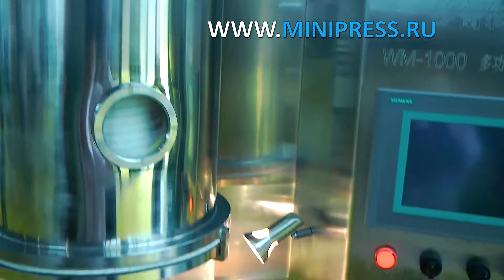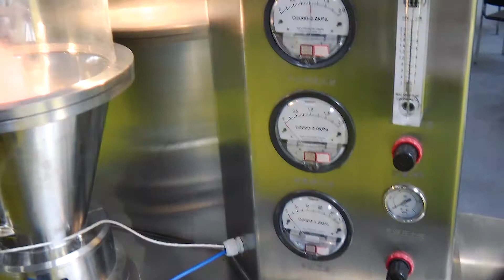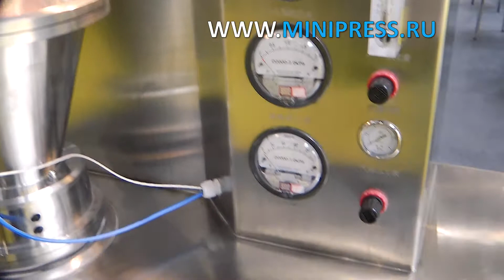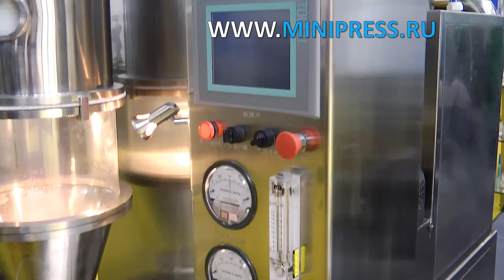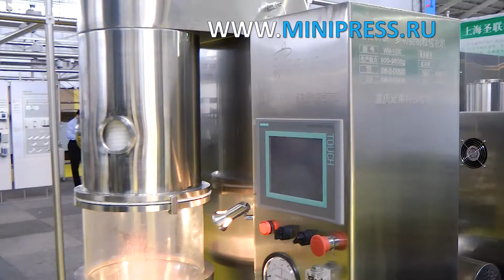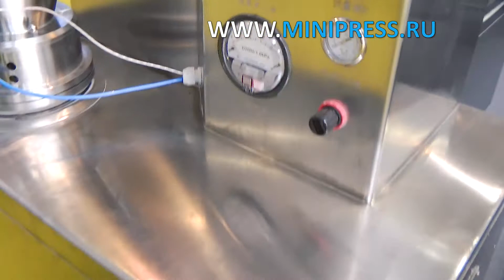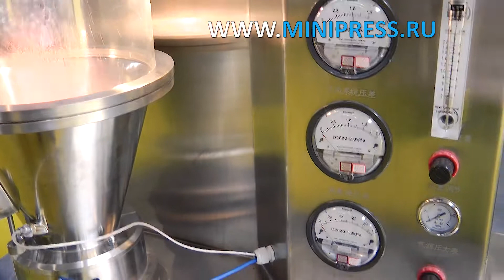Сұйық күйген қабаттағы ұнтақты кептіруге және түйіршіктеуге арналған жабдық маманның пікірі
ЖЕТІКТЕУ МАШИНАЛАРЫ
МИКШЕРЛЕР ЖӘНЕ ҰНТАҚ АРАСАТЫРҒЫШТАРЫ
ТАБЛЕТТІК БАСУ
БЛИСТРЛЕР МАШИНАЛАР
ЛАБОРАТОРИЯЛЫҚ АНАЛизаторлар
ЦЕЛЛОФАНАТОРЛАР
Ұнтақты түйіршіктеуіштер
Ұнтақ орауыштары
ТҮБЕГІ ТОЛтыратын МАШИНАЛАР
КАРТОН МАШИНАЛАРЫ